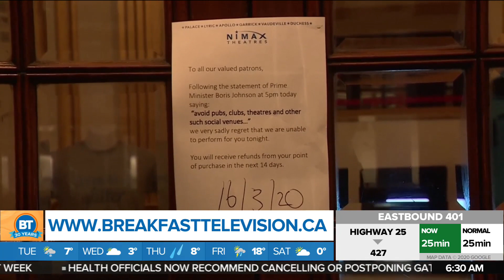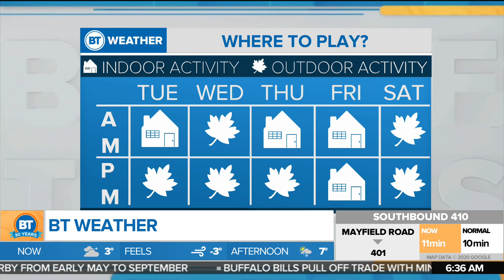Washington takes drastic measures to slow COVID-19 spread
Mel is joined by CNN's Karin Caifa LIVE in Washington with an update on custom talkbacks on the latest developments on the Coronavirus, as states continue to take drastic measures in an attempt to slow down the spread of this deadly disease.